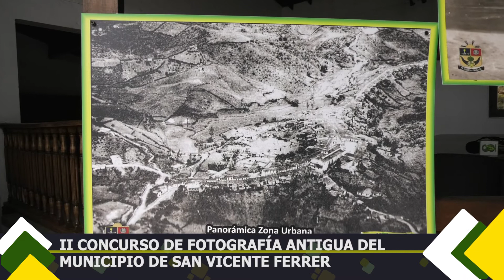II Concurso de fotografía antigua del municipio San Vicente Ferrer.